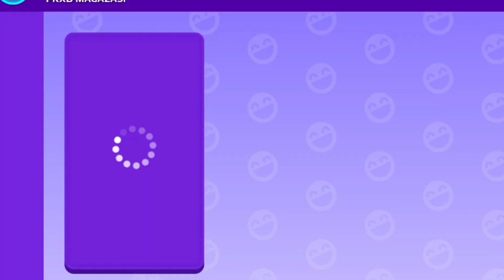PK XD Yeni yıl portalı!🎄Pet adası geri döndü! | PK XD TÜRKÇE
Merhaba Ponçikler ❥❥
PKXD ID: Mira274 # 000 - Poncik213 # 000
~Poncikplay~